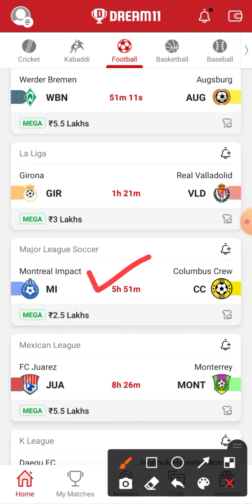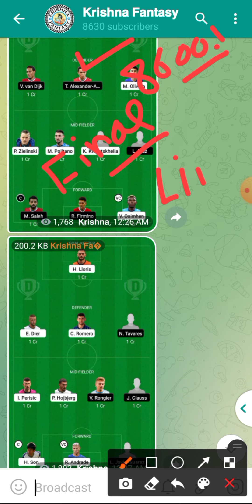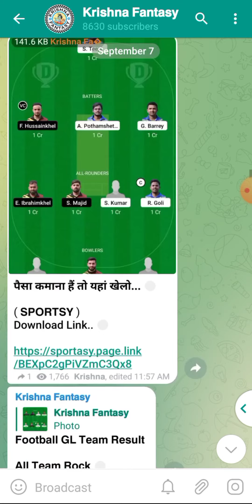MI vs CC | MI vs CC Dream11 Team | MI vs CC Dream11 Prediction | mi vs cc Football Team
MI vs CC
MI vs CC Dream11 Team
MI vs CC Dream11 Prediction
mi vs cc Football Team